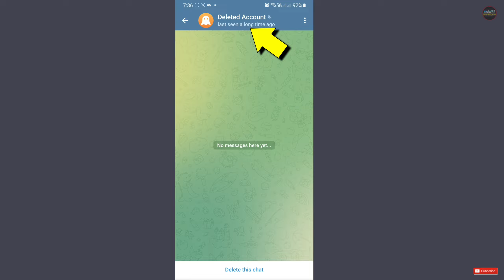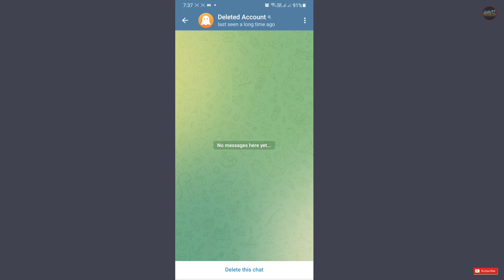Last Seen A Long Time Ago Telegram Means | Telegram Me Last Seen A Long Time Ago Ka Kya Matlab Hai